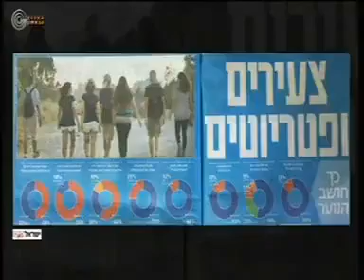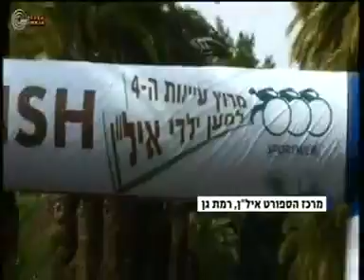Local Students Play Sports with Youth from the ISCD (Hebrew) מרוץ עיינות 2016: המהדורה הצעירה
News report (2016) covering an annual event where students from a local school participate in sports with children from the ISCD.

Inspirational story for the weekend: This is the 5th year in which the youth from the Einat Youth Village in Ramat Hasharon join the ILAN children from the Spivak Sports and Rehabilitation Center in Ramat Gan and together they embark on a common race with one goal - to do good. Watch and spread the word: Daniel from Kfar Hanoer Eynain and the organizers of the event and Ido, an Ilan trainee, are interviewed by the "Young Edition" and talk about the cooperation, the preparations and the special bond forged for the race that will take place the day after tomorrow.